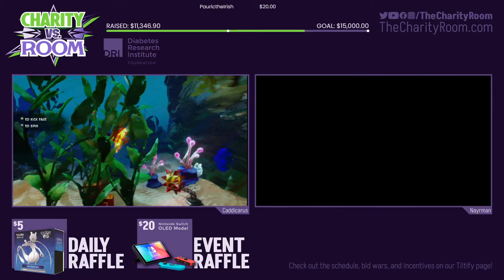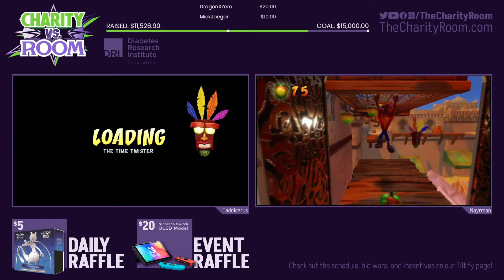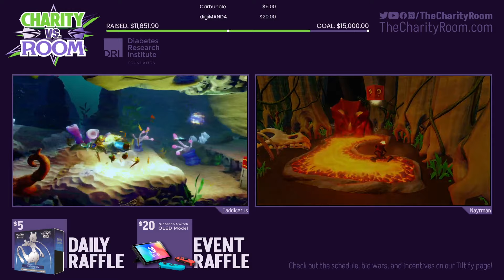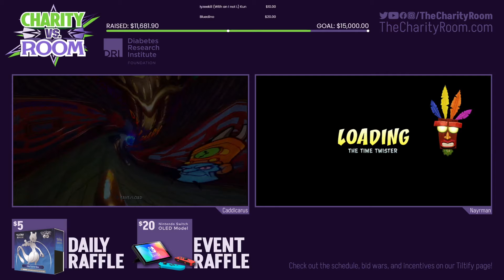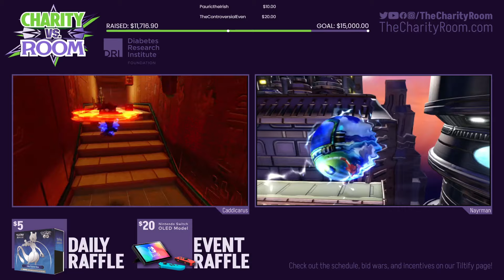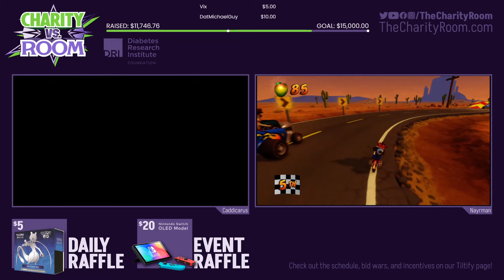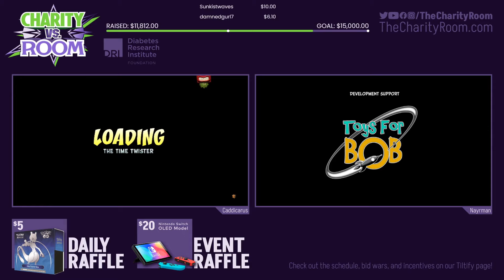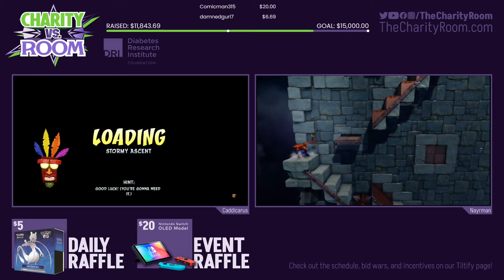Caddicarus vs. Nayrman | Crash Bandicoot 3: Warped (N. Sane) Race | Charity vs. Room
Day: 5

Game:
1
Runners: Caddicarus vs. Nayrman
Art/Thumbnail: GamerBot

Thank you all for helping us reach $27K!